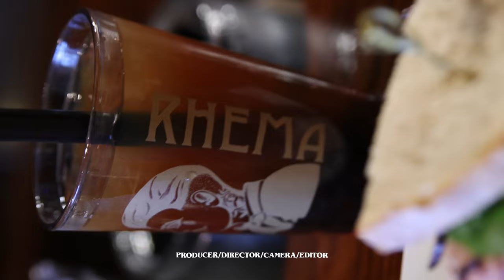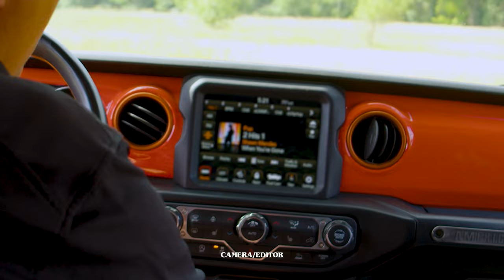Umlauto Demo Reel | 2022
Official Demo Reel of Umlauto Media / Jermaine Roemer

Majority of production thanks to: Black Pine Films / Neu Luma